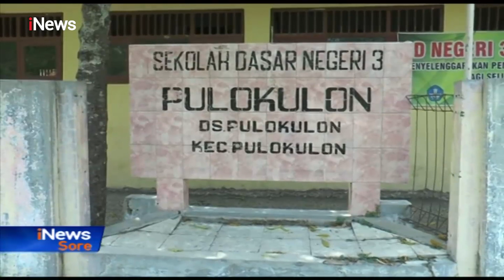Memprihatinkan, SDN 3 Pulokulon Grobogan Tak Layak dan Mengkhawatirkan - iNews Sore 22/11